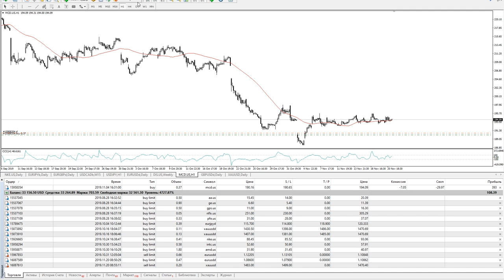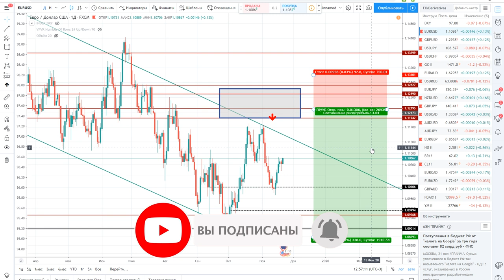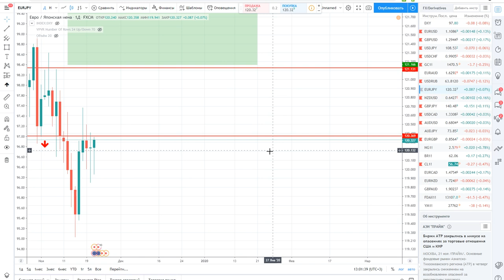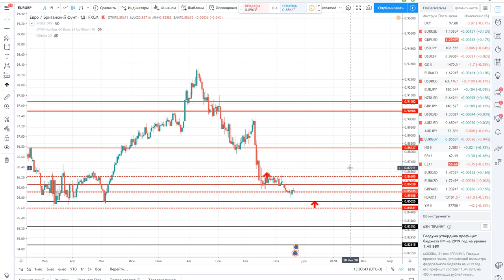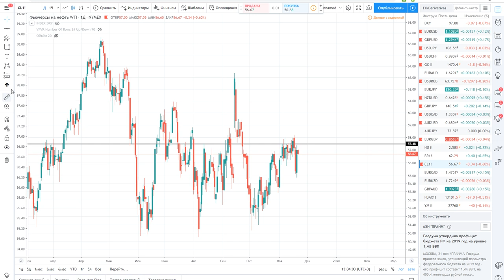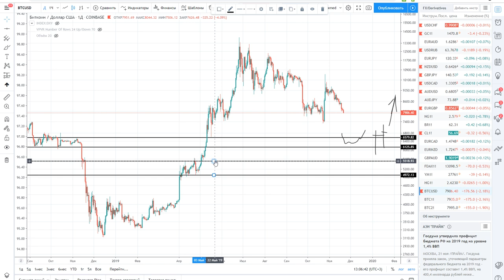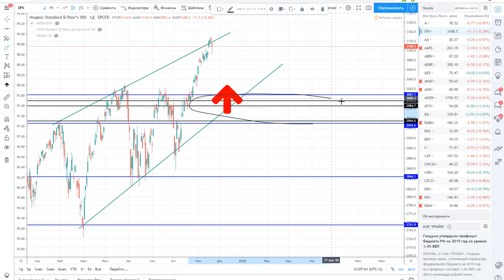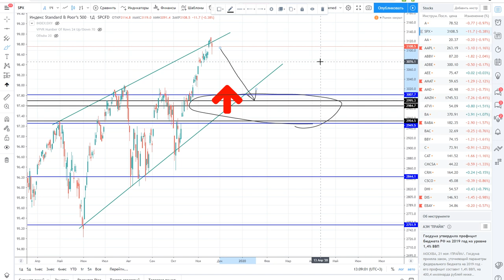Владимир Пересада: торговые идеи по EURUSD, канадцу, BTC и не только | AMarkets